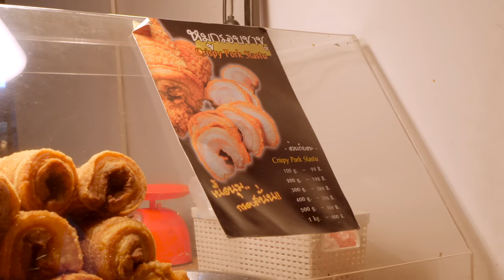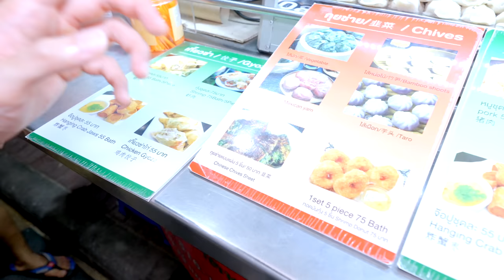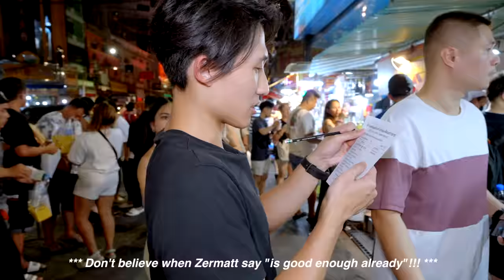ULTIMATE BANGKOK CHINATOWN STREET FOOD TOUR! | TOP 10 MUST TRY THAI STREET FOOD IN YAOWARAT!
In this video, brace yourself for the ultimate Bangkok Chinatown street food tour, as we team up with the amazing Nina Tan to explore the bustling culinary haven of Yaowarat!

Join us as we indulge in sizzling stir-fries, mouthwatering dumplings, and a variety of other delectable treats that showcase the unique blend of Thai and Chinese flavors. Prepare for an explosion of flavors, vibrant sights, and the warm hospitality of this iconic Thai-Chinese neighborhood.

Nina Tan - @ninatsf

5 Purvis Street, #01-03